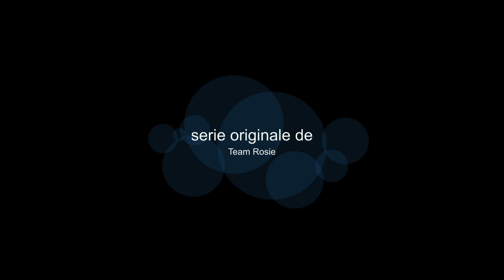WEB SERIE UN HOMME POUR 4/ Part 7.